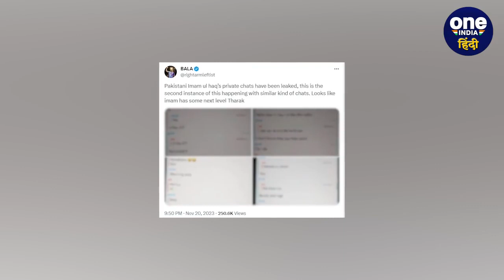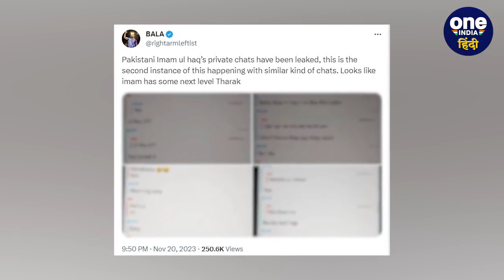Imam Ul Haq Private Chat: Imam की खराब किस्मत, शादी से पहले लीक हुई प्राइवेट चैट | वनइंडिया हिंदी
विश्व कप 2023 ( World Cup 2023 ) में खराब प्रदर्शन के बाद अब पाकिस्तान ( Pakistan ) के सलामी बल्लेबाज इमाम उल हक ( Imam ul Haq ) तैयार है अपने जीवन की दूसरी पारी के लिए. बता दे की बल्लेबाज की 25 नवंबर के दिन शादी है, लेकिन उससे पहले खिलाड़ी की प्राइवेट चैट लीक हुई. शादी के 4 दिन पहले पाकिस्तानी खिलाड़ी का सोशल मीडिया ( Social Media ) पर जमकर मजाक बनाया जा रहा है.